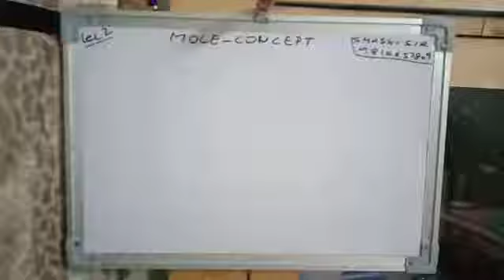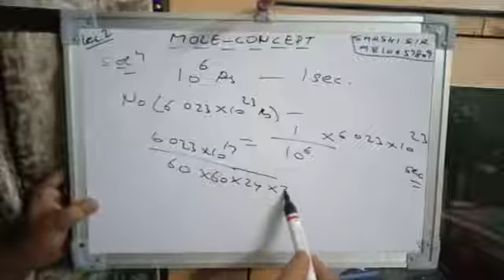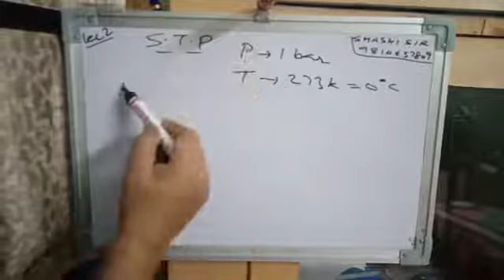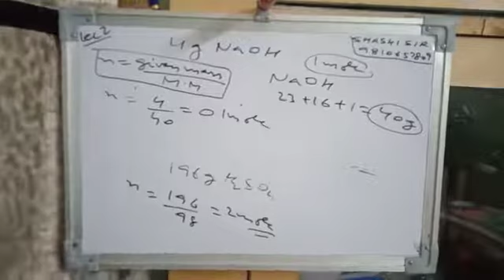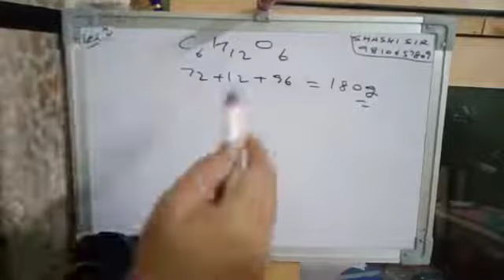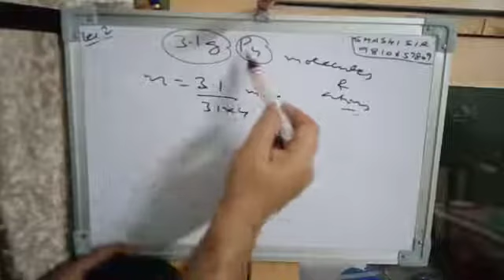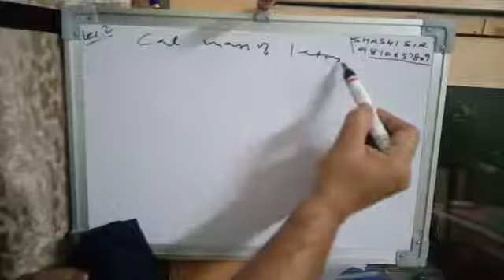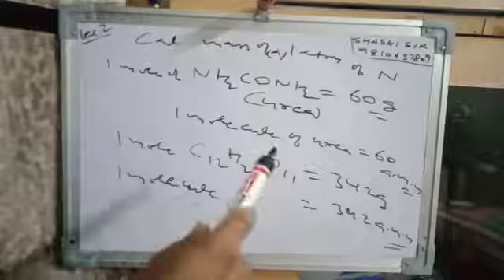Lec2 Mole concept by shashi sir STP, NTP, RTP, SATP conditions, amu and numericals